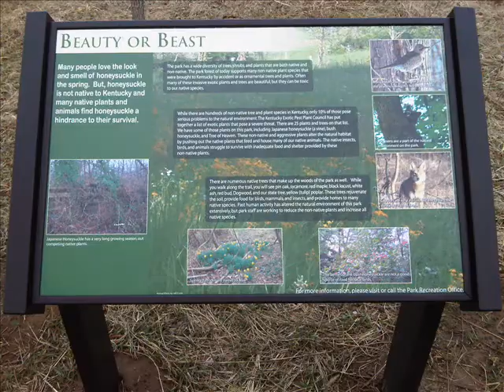Life is a Walk in the Park - E.P. "Tom" Sawyer State Park KY